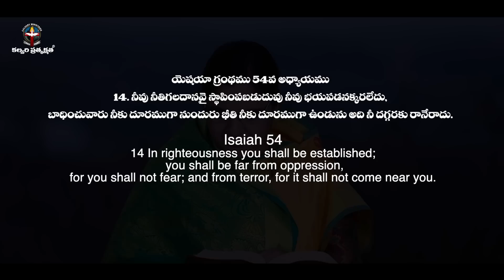JUNE 25th 2023,ఈ దినం దేవుని వాగ్దానం || Today Gods Promise || Morning Devotion || Sis.Sharon